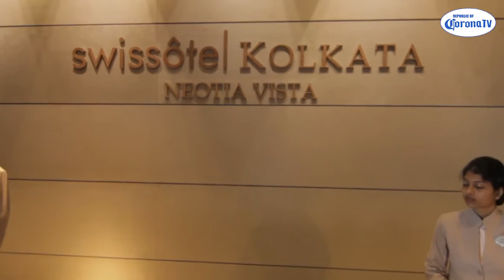Corona TV India - Episode 11 - Corona Monsoon Project - September 3rd 2011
Swissotel - Kolkata